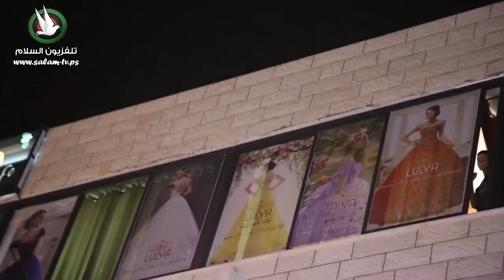لوليا للعرائس 2016